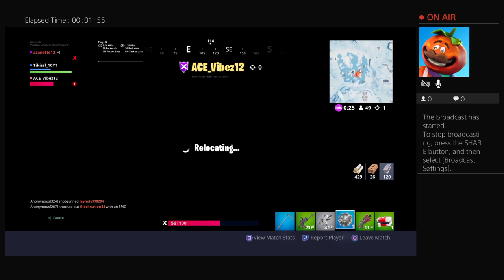Playing with friends